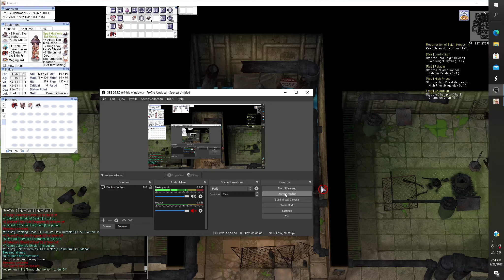Champ vs Lhz4!